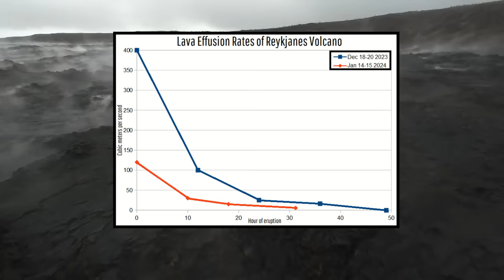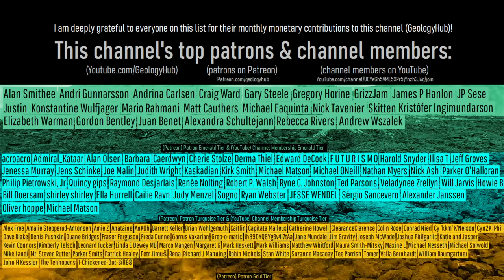Iceland Volcano Eruption Update; Lava Wall Breached, Decreasing Lava Output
In the last 24 hours, part of the lava wall protecting the town of Grindavik was breached, leading to a lava spillover. Luckily, there is a reason why this occurred in a very specific spot which we can learn from to prevent a future repeat of this event. While potentially 4 more structures were damaged by advancing lava flows, the southern fissure appears to have completely ceased erupting.
As of the writing of this video, lava is currently erupting at an estimated rate of 5 cubic meters per second.

Thumbnail Photo Credit: NatureEye.com, Used with Permission

0:00 Day 2 of Iceland's Eruption
0:12 Lava Flow Extent
1:04 Southern Fissure
2:03 Lava Wall Breach
3:33 Earthquake Trends